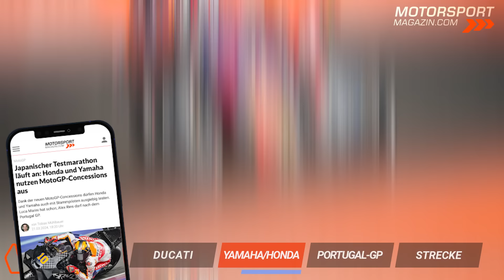Ducati in der MotoGP Zwickmühle! Wohin mit Marquez, Martin & Co.?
Die MotoGP steht vor ihrem erst zweiten Rennwochenende in der Saison 2024. Schon werden aber die ersten Fahrerverpflichtungen für 2025 fixiert. Den ersten Schritt macht Ducati, wo man sich für die kommenden beiden Jahre die Dienste von Fermin Aldeguer gesichert hat, der im Kundenteam von Pramac Racing unterkommt. Damit verschärft sich der massive Fahrerüberschuss im Ducati-Lager. Der Hersteller aus Borgo Panigale muss sich überlegen, wo man Kaliber wie Jorge Martin, Marc Marquez, Enea Bastianini und Marco Bezzecchi unterbringt. Um den Anschluss an das Spitzenfeld kämpfen unterdessen die japanischen Hersteller, die nun in ihr massives Testprogramm 2024 starten. Nun steht aber erstmal der Portugal-GP an, der nach Umbauarbeiten an der Strecke endlich sicherer werden soll.

Übersicht:
00:00 Intro & Themen
00:22 Ducati: Massiver Fahrerüberschuss
02:35 Yamaha/Honda: Testmarathon läuft an
04:12 Portugal-GP: Karten neu gemischt?
05:22 Strecke: Mehr Sicherheit in Portimao